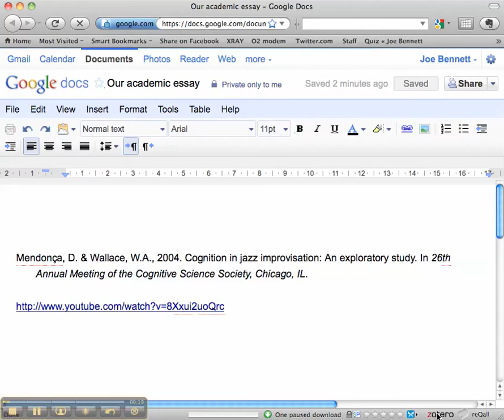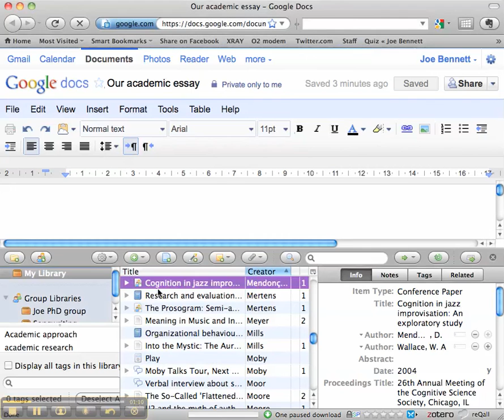Zotero metadata from pdf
Extracting citation metadata information from pdfs using Zotero. Presentation given by Joe Bennett to library staff at the University of Exeter.